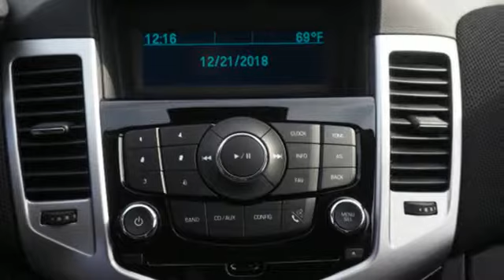Used 2016 Chevrolet Cruze Limited Montebello CA Los Angeles, CA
Year: 2016
Make: Chevrolet
Model: Cruze Limited
Trim: 1LT Auto
Engine: 1.4l 4 Cylinder Sequential-Port F.I.
Transmission: FWD 6-Speed Shiftable Automatic
Color: Silver Ice Met
Interior: Jet Black
Mileage: 49572
Stock #: U0048A
VIN: 1G1PE5SB7G7161273
(((We're #1 GM Certified Dealership in Southern California!!))), **GM CERTIFIED**, **4 BRAND NEW TIRES!!**, **AUX & USB CONNECTIVITY**, **BLUETOOTH WIRELESS**, **CARFAX CERTIFIED 1-OWNER VEHICLE**, ***EXCELLENT CONDITION INSIDE AND OUT***, **DIRECTIONS & CONNECTIONS FROM ONSTAR**. Chevrolet Certified Pre-Owned Details: * 172 Point Inspection * 24 months/24,000 miles (whichever comes first) CPO Scheduled Maintenance Plan and 3 days/150 miles (whichever comes first) Vehicle Exchange Program * Roadside Assistance * Warranty Deductible: $0 * Vehicle History * Transferable Warranty * Powertrain Limited Warranty: 72 Month/100,000 Mile (whichever comes first) from original in-service date * Limited Warranty: 12 Month/12,000 Mile (whichever comes first) from certified purchase dateCertified.Tax, title, license and dealer fees (unless itemized above) are extra. Not available with special finance or lease offers. EPA Estimates Only The features and options listed may not apply to this specific vehicle. Tax, title, license (unless itemized above) are extra. Not available with special finance, lease and some other offers. 2016 Chevrolet Cruze Limited 1LT Silver Ice Metallic FWD ECOTEC 1.4L I4 SMPI DOHC Turbocharged VVT

Family owned and operated, Chervrolet of Montebello is dedicated to providing you a hassle free car buying experience. We look forward to exceeding all of your automotive needs.